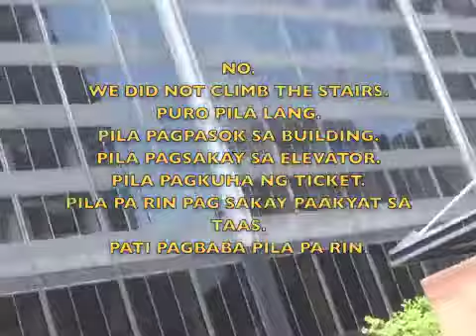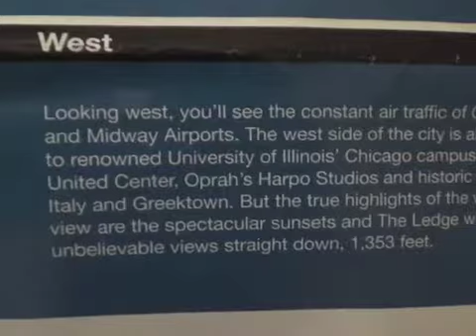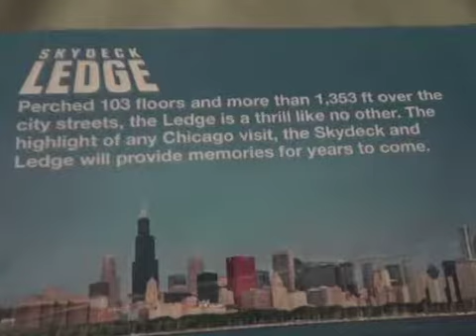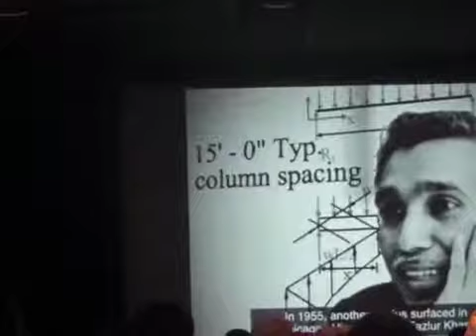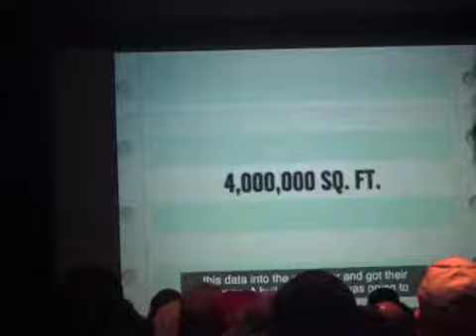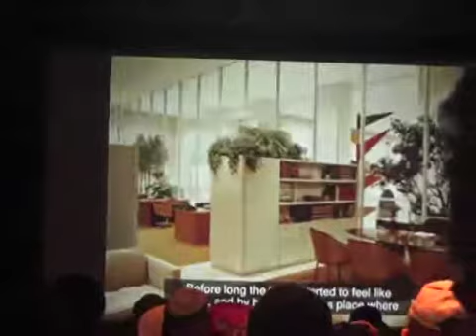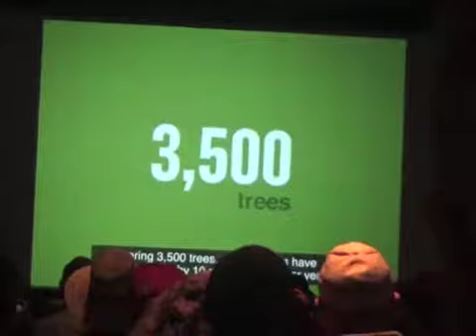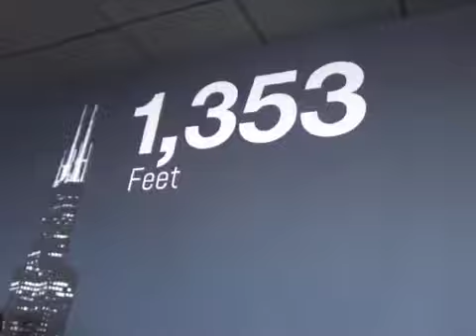ON TOP OF THE HIGHEST BUILDING IN AMERICA 103 STORIES HIGH 28 JULY 2017